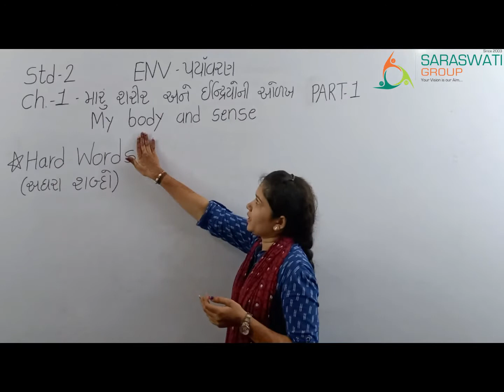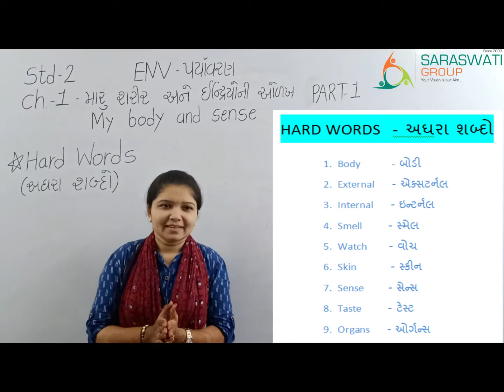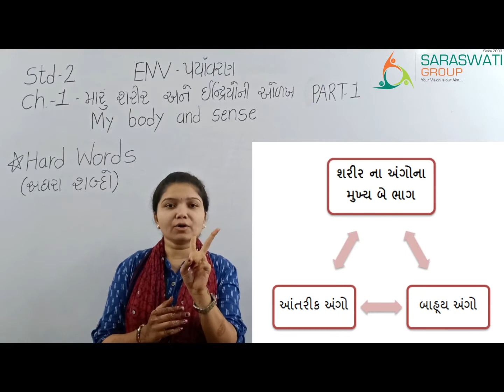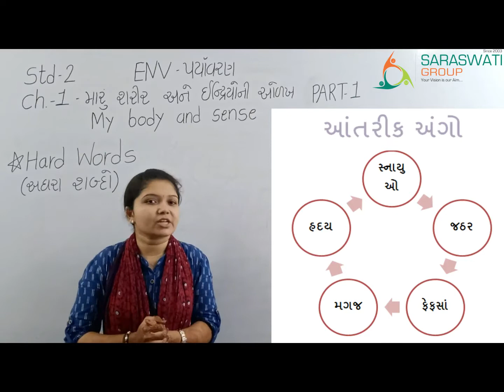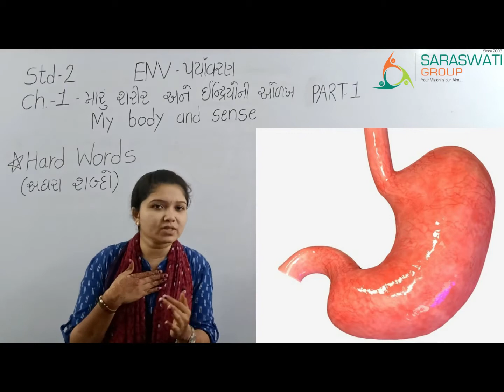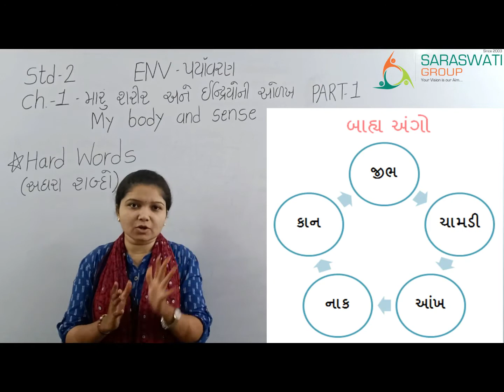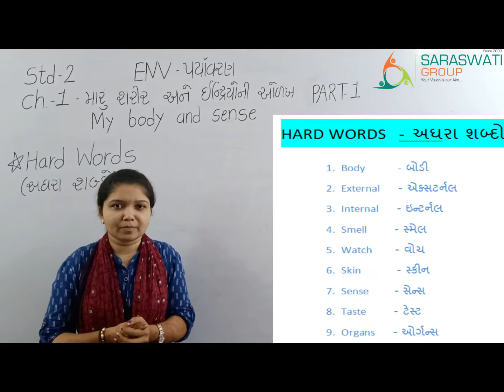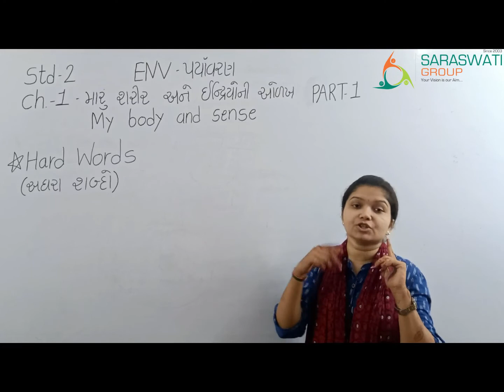ENV || STD 2 || CH 1 || PART 1 || DT 13-08-2020